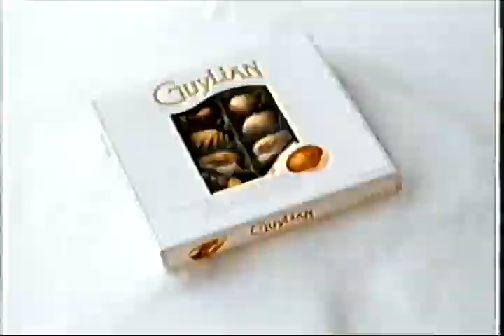Tunes Lozenges 'Builders' TV Advert - Original Flavour Version - 1998